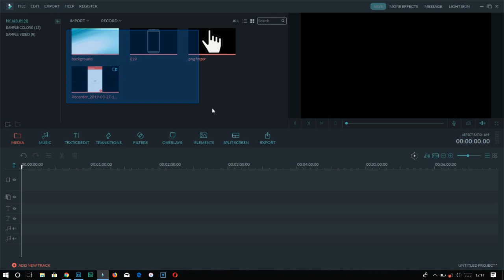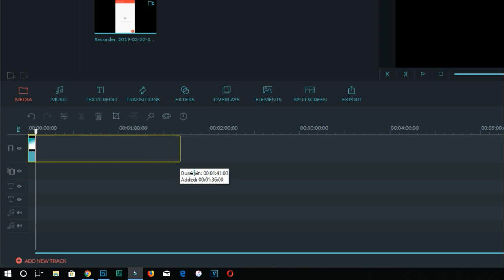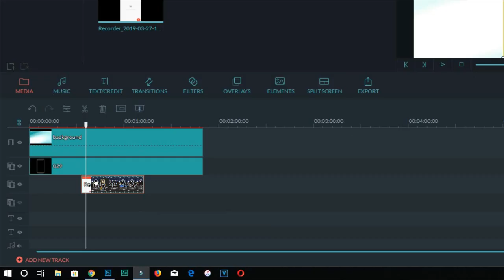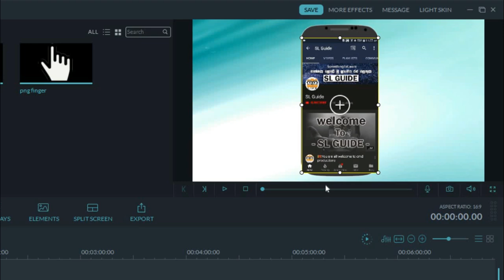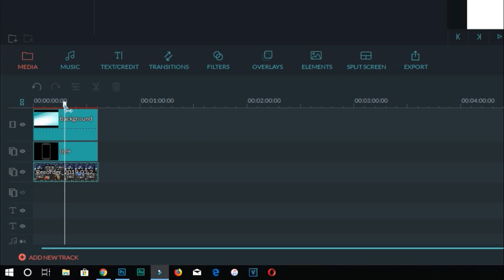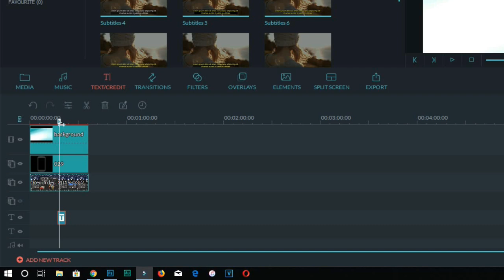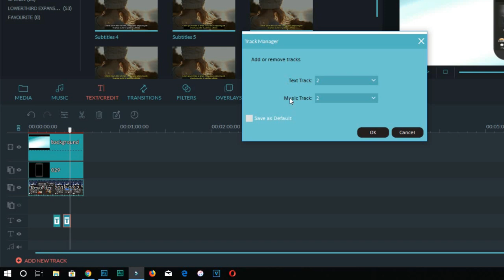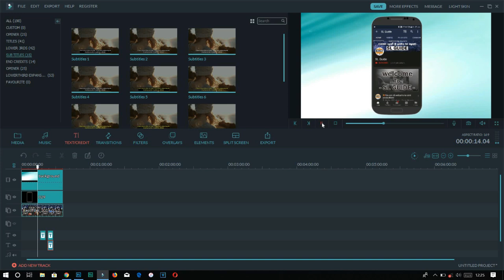How to create a subscribe intro sinhala 2021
Today I'll start a video editing lessons seris. for more details please watch the video.
Filmora Video Editing software is an easy to use video editing software that has the features available for you to create professional looking videos. In this video I will show you how to use the simple features available such as adding text, transitions, music, filters and how to export a full video. If you would like to try the Filmora video editing software free please download below.